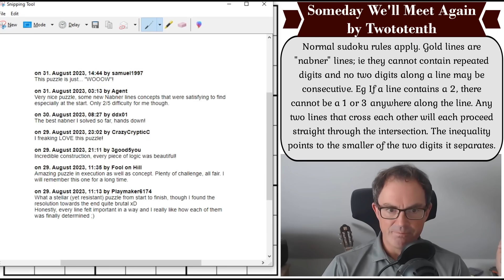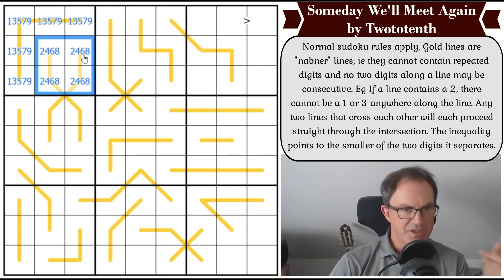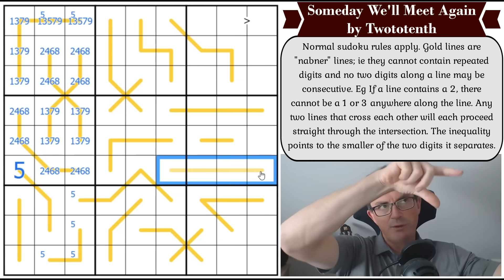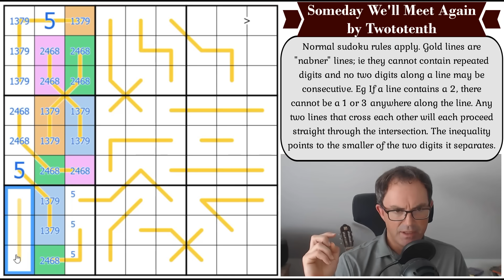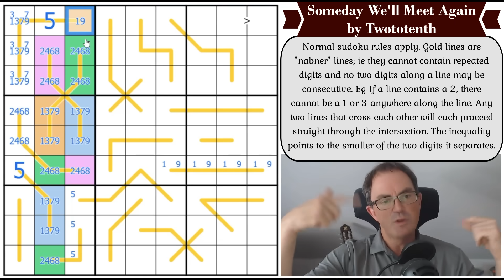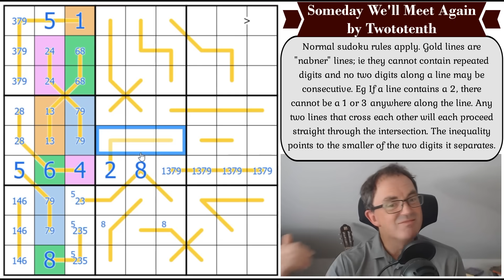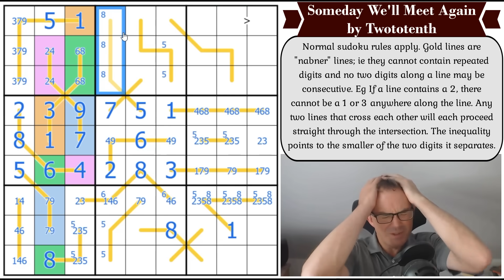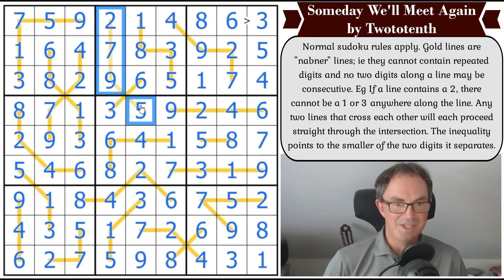This Trick Can Help Unlock Impossible Sudokus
*** TODAY'S PUZZLE ***
Tonight's sudoku has received umpteen recommendations in recent weeks.  Apparently it's the ultimate "nabner" puzzle (a nabner line cannot contain two consecutive digits anywhere along it): it's called Someday We'll Meet Again and it's by Twototenth (not Vera Lynn or Johnny Cash!).

We don't want to spoil anything but do give this a go - it's a quite extraordinary construction with so much fascinating logic.  We're looking forward to the comments on this one!!

Rules:
Normal sudoku rules apply. Gold lines are "nabner" lines; ie they cannot contain repeated digits and no two digits along a line may be consecutive. Eg If a line contains a 2, there cannot be a 1 or 3 anywhere along the line. Any two lines that cross each other will each proceed straight through the intersection. The inequality points to the smaller of the two digits it separates.

60 original puzzles by Clover, Bill Murphy and Philip Newman!!  Earn party hats and dinosaurs with these brand new puzzles!

0:00 Theme music & introduction
2:02 Glyn's Painting
2:52 Happy Birthdays
3:45 Join Us On Patreon!
4:15 Rules
6:15 Start Of Solve - Let's Get Cracking!

Box 102
56 Gloucester Road
London
SW7 4UB